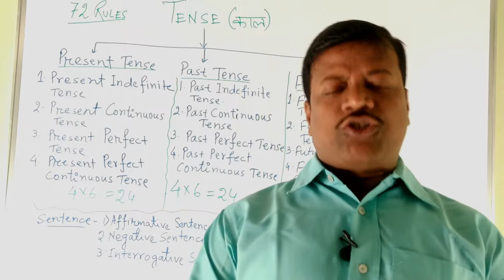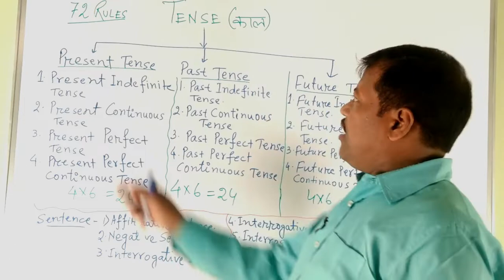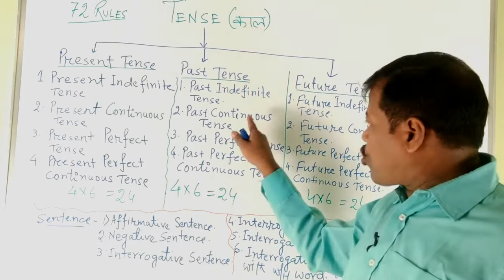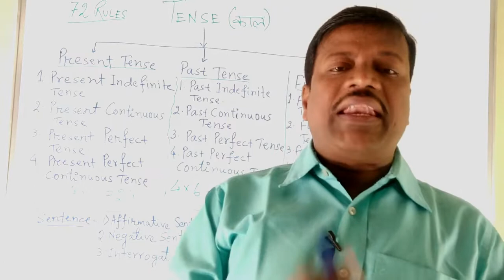TENSE के 72 नियम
HELLO FRIENDS
(TILSIRI BOY KA ENGLISH MANTRAS ).
 IN THIS VIDEO I AM GOING TO EXPLAIN HOW THERE ARE 72 RULES OF TENSE.